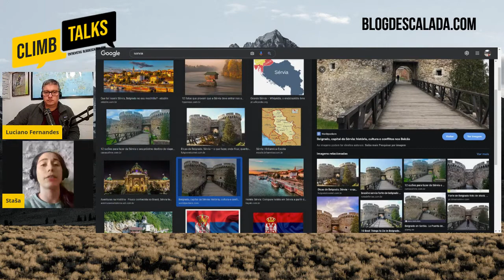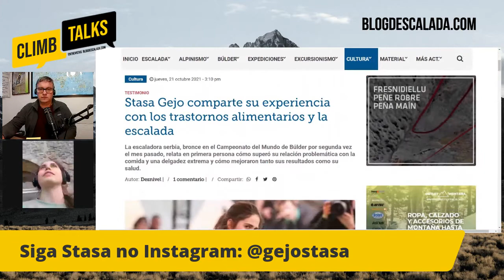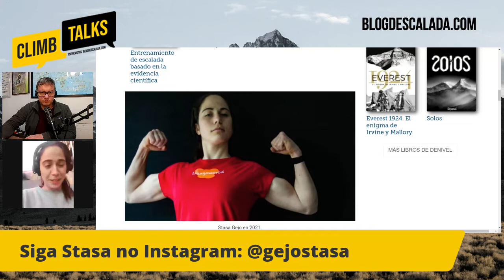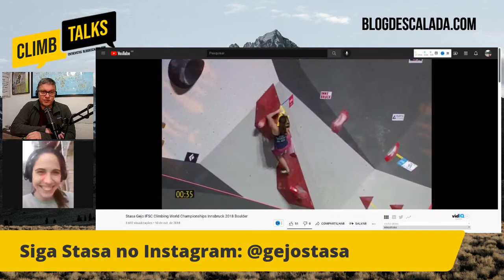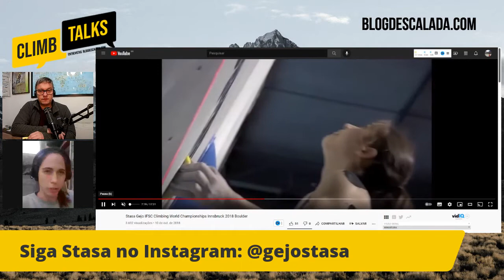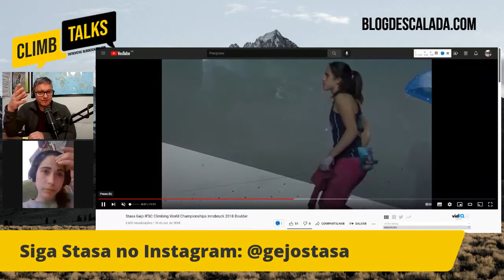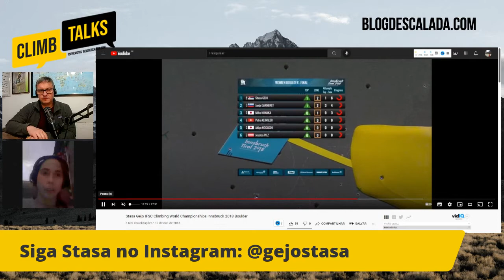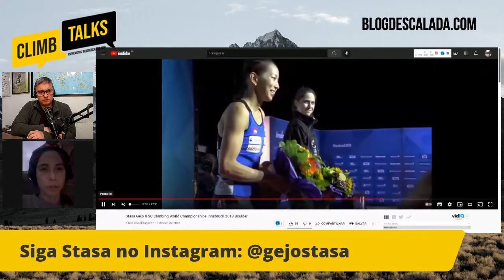Staša Gejo fala sobre a sua vida e rotina de escaladora de alto rendimento | CLIMB TALKS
A escaladora servia Staša Gejo fala sobre sua carreira, rotina de treinos, como foi sua recuperação de sua lesão no joelho e seus planos para o futuro